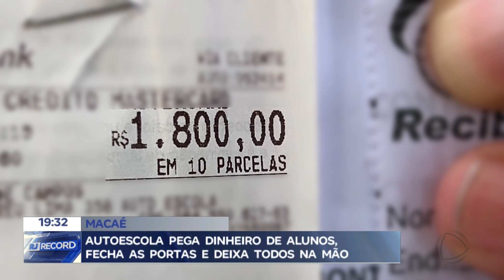Autoescola pega dinheiro de alunos fecha as portas e deixa todos na mão, em Macaé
Em Macaé, um grupo formado por aproximadamente 80 pessoas sofreu um golpe de um centro de formação de condutores. Os alunos fecharam contrato com a empresa, fizeram o pagamento e a autoescola, simplesmente, fechou as portas, deixando todos na mão. Confira!